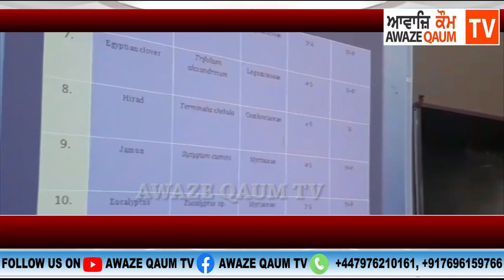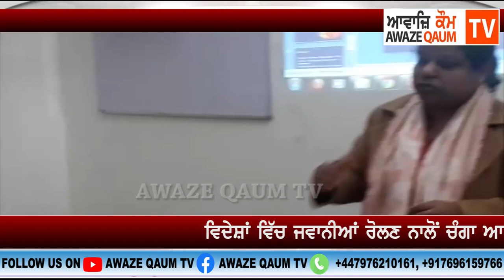ਵਿਦੇਸ਼ਾਂ 'ਚ ਜਵਾਨੀਆਂ ਰੋਲਣ ਨਾਲੋਂ ਚੰਗਾ ਪੰਜਾਬ 'ਚ ਸਹਾਇਕ ਧੰਦੇ ਅਪਣਾ ਕੇ ਵਾਧੂ ਪੈਸਾ ਕਮਾਈਏ - ਕ੍ਰਿਸ਼ੀ ਵਿਗਿਆਨ